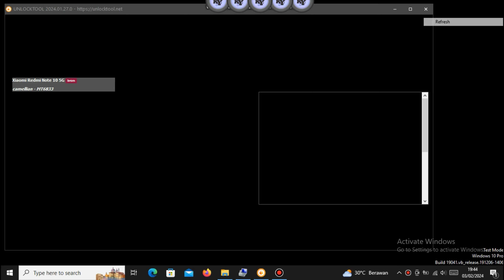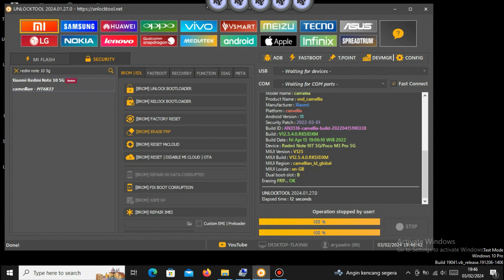xiomy note 10 pro 5G frp bypass